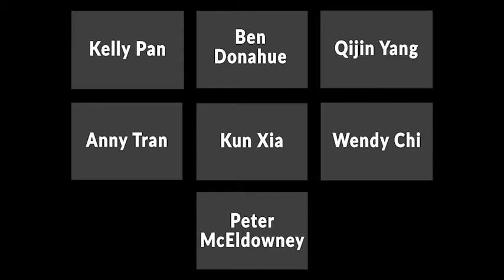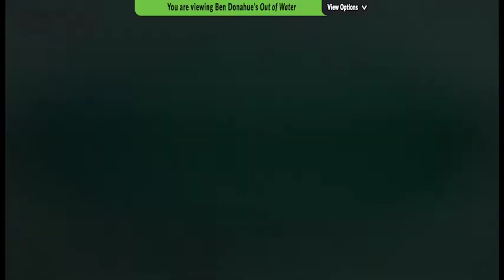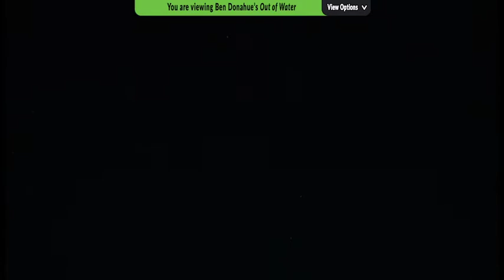Episode 3 New Decade/Year Vibes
UCI Art Department presents
The Performance and the Camera Fall 2020 Video Reel
Episode 3 New Decade/Year Vibes - Featuring works from Ben Donahue, Kelly Pan, Qijin Yang, Wendy Nguyet Chi, Kun Xia, Anny Tran, Peter Peter McEldowney
From Performance and the Camera @ UCI with Deborah Oliver and Rahel Levine